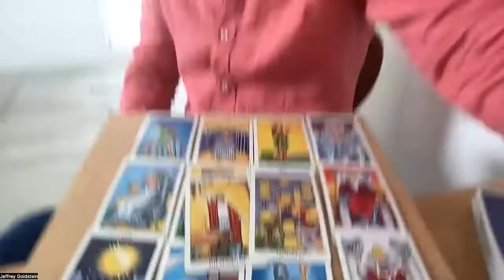Weekly Pisces Tarot Reading September 4-11